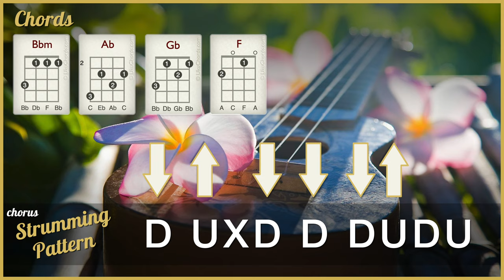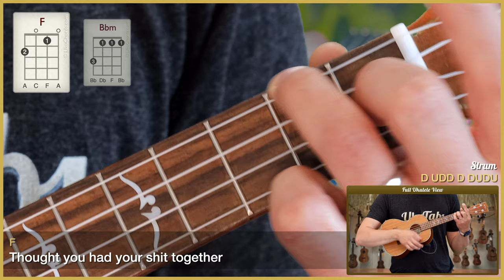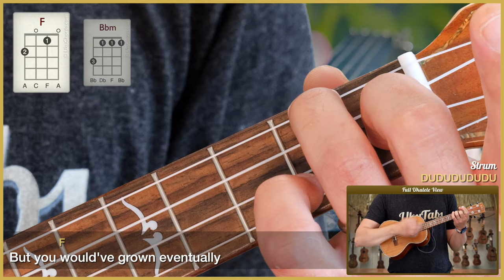"Lost Cause" by Billie Eilish (UkuTabs Ukulele Tutorial)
Full song tutorial and play along with ukulele chord diagrams.

Suggested strum: D UXD D DUDU

Learn how to play "Lost Cause" by Billie Eilish on the ukulele with this play-along. UkuTabs is part of the UkuWorld network which offer tons of free resources online! Go check them out today! :-)

Take care!
- Jonas.

Chapters:
0:00 Intro
0:10 Chords in this song
0:24 Strumming patterns
0:38 Play-along
4:08 Outro